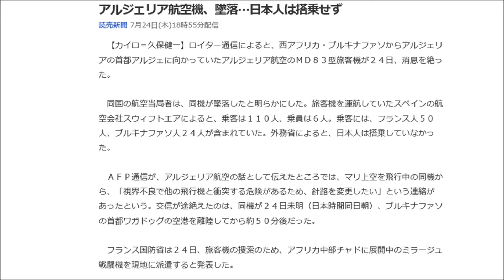アルジェリア航空機、墜落した。日本人は搭乗せず。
乗客乗員116人を乗せたアルジェリア航空機が、24日、消息を絶った。
 西アフリカのブルキナファソからアルジェリアに向かっていて、離陸からおよそ50分後、連絡が取れなくなったという。
 現地の日本大使館によると、日本人の乗客はいなかった
引用元